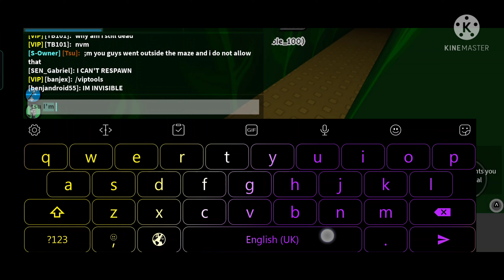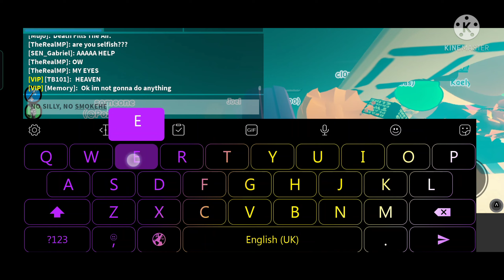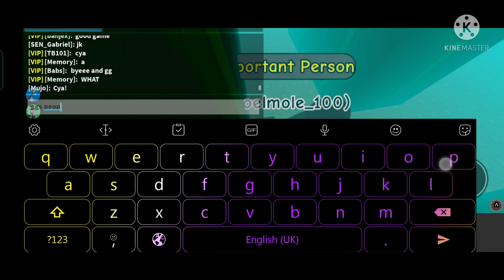CRIDAB: le event 3 2/2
more happi moment